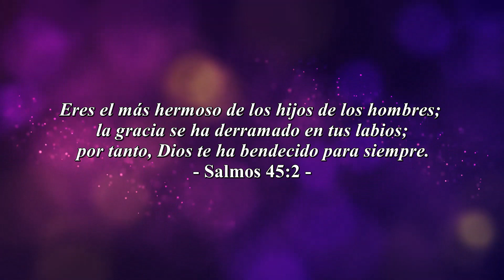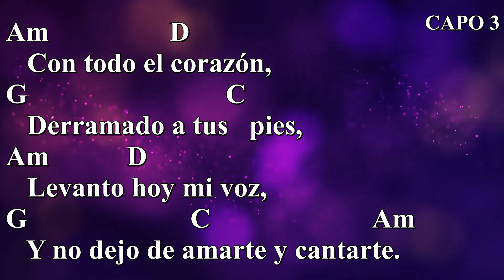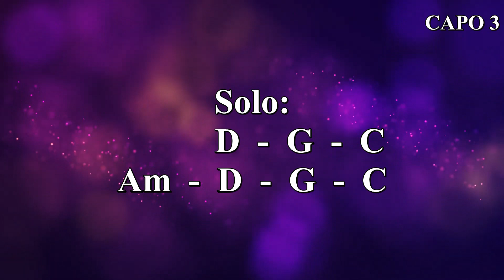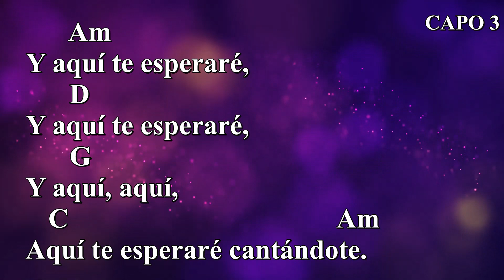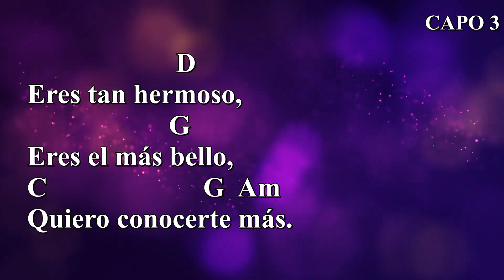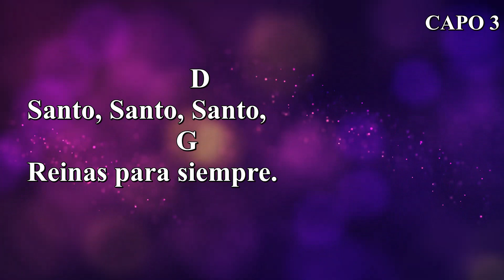Aquí Te Esperaré - Toma Tu Lugar - Acordes Guitarra [Cifra] [Chords] [Guitar]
Título: Aquí Te Esperaré
Adoradores: Toma Tu Lugar - TTL ft. Jan Earle y Graciela Galmes, Marcos Brunet.
Año: 2021

Letra:

Eres tan hermoso,
Eres el más bello,
Quiero conocerte más.

Reinas para siempre,
Y aquí te esperaré cantándote.

Con todo el corazón
Derramado a tus pies,
Levanto hoy mi voz
Y no dejo de amarte y cantarte.